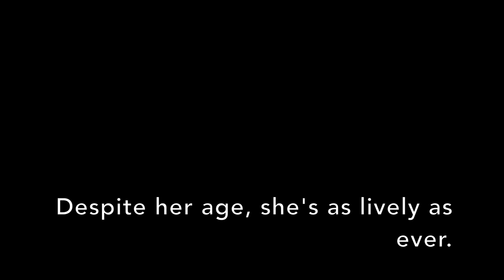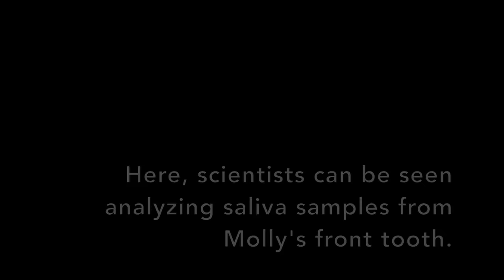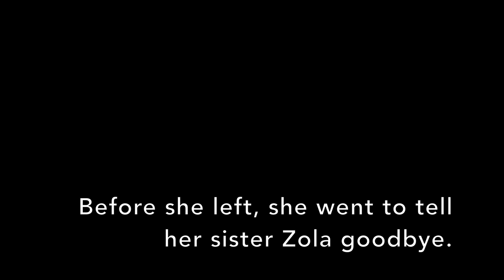Molly, the Elderly Boston — a documentary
Molly McCulloch, a Boston Terrier aged 16, has a lot of energy and a lot of bad breath. When scientists find the root of the problem, her whole life changes.

Kayla McCulloch and Nate Williams